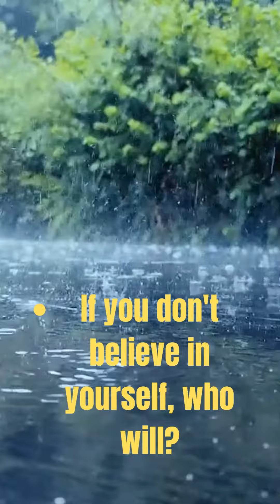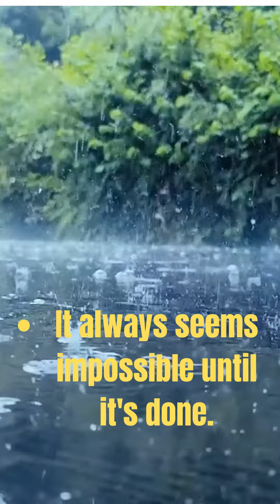If you don't believe in yourself, who will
Believe in yourself and you can go wherever you want!